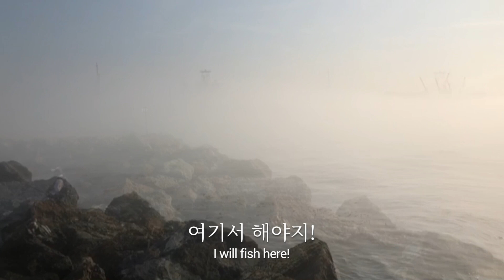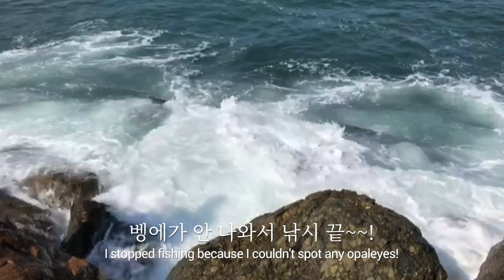My Adventure to Find Opaleyes!!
Japanese and Chinese versions and subtitles are also available!!
중국어와 일본어 자막도 있어요!!

Recently, it became so much harder to catch big opaleyes in local beaches. I decided to look for a new fishing spot for opaleyes. I drove over 60 miles to Silver Strand Beach in Oxnard. I did fishing for about two hours. I caught some basses and jacksmelts but could not spot any opaleyes. Since I have a long drive back, I left early!